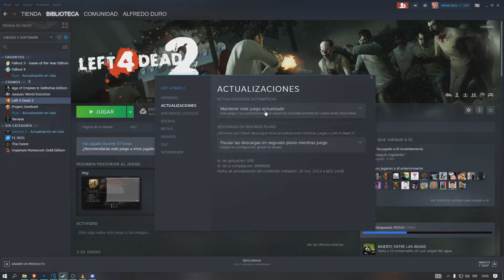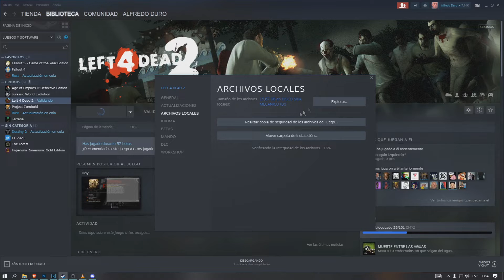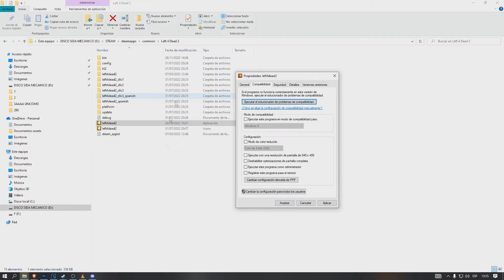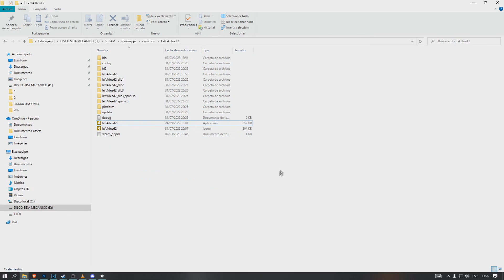✅LEFT FOR DEAD 2 NO ABRE [SOLUCION AL ERROR SI NO INICIA]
Si Left for Dead 2 no te abre, aqui traemos la solución al error de steam. A veces salta el error Steam is not running, por eso tienes que ver este video.

00:00 Left for Dead 2 no abre
01:20 Error left for dead 2
02:24 Solución left for dead 2 no abre